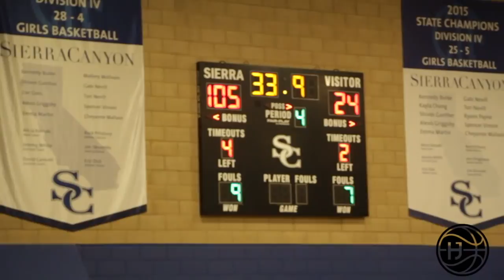Scottie Pippen Jr, Cassius Stanley, KJ Martin Put on a DUNK CONTEST in GAME! SIERRA CANYON GOING OFF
Sierra Canyon is lead by Scottie Pippen Jr, Cassius Stanley, KJ Martin. They put on a show!